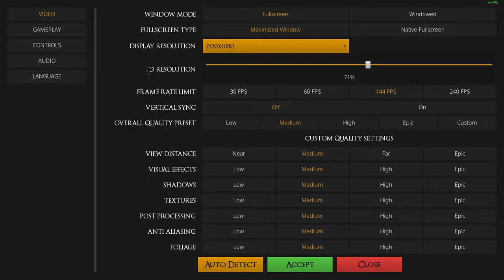Random Game #13 | We zijn Magiërs🧙‍♂🧙‍♂🧙‍♂ | Valgrave Immortal Plains (Dutch Commentary)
Welke bij een nieuwe magische aflevering van Random Game

Game
Vandaag zijn we terug met een nieuwe magische game namelijk Valgrave Immortal Plains
Waarin we de leuke game proberen en bewonderen hoe alles in elkaar zit en is gemaakt